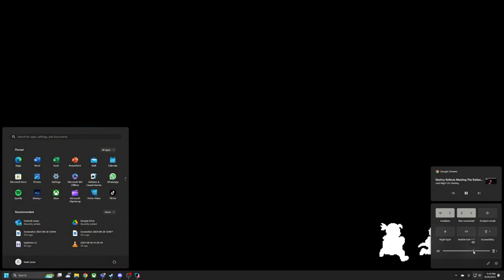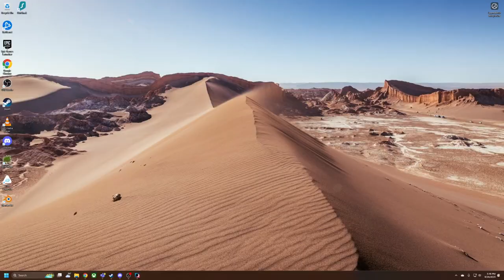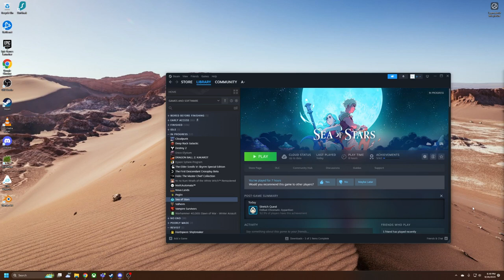Sea of Stars - Part 6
Blazing through a dungeon and exploring a bit more of Brisk.